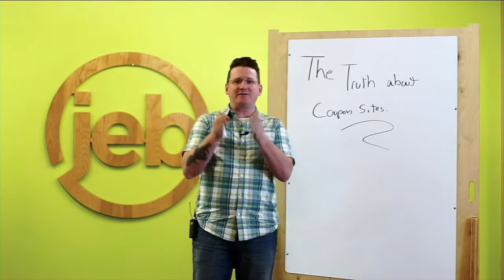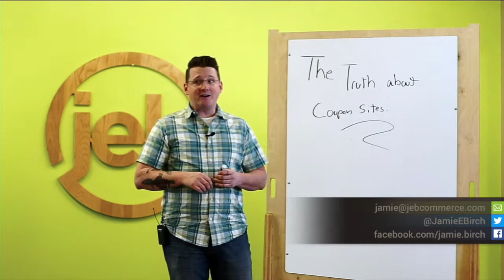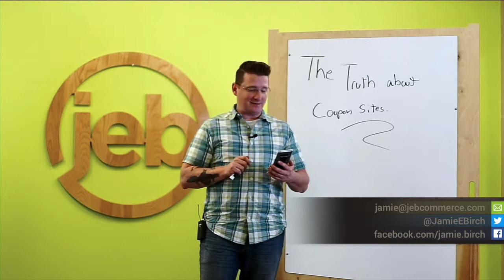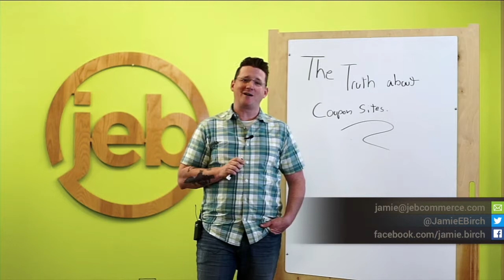Are Coupon Affiliates worth it?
We dug into the data on the most contested question in affiliate marketing: is there any value to coupon affiliate sites? We compiled data from our clients’ programs and almost every network out there to get to the bottom of this. We found some amazing data that may just change how you feel about this subject.